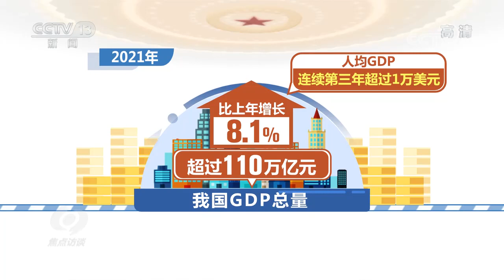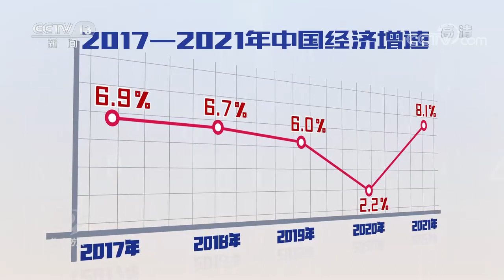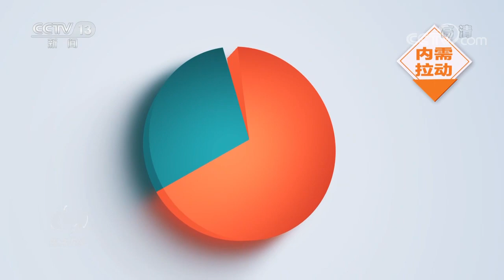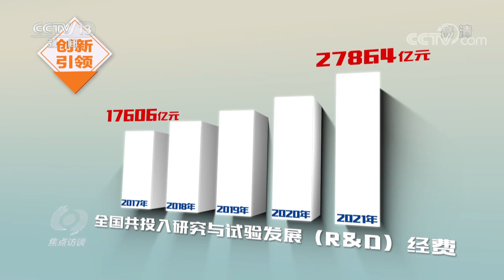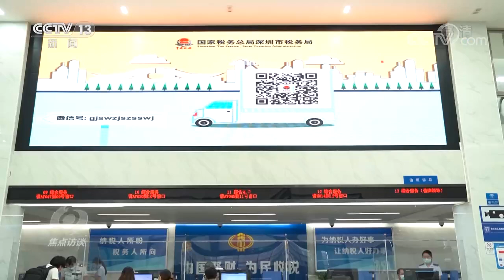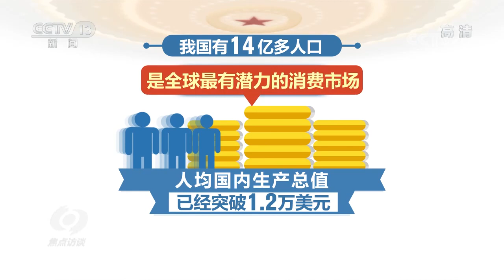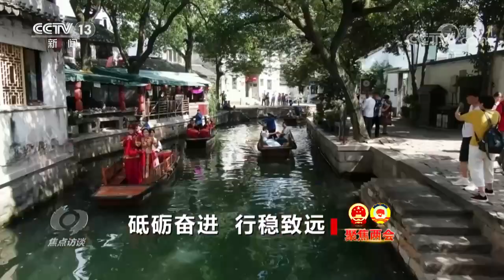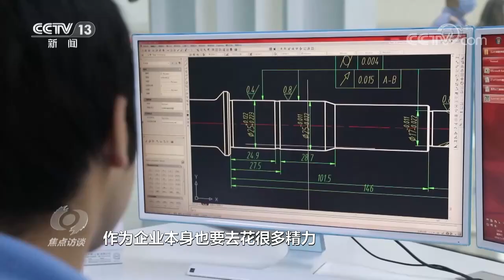聚焦两会 砥砺奋进 行稳致远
3月5日，十三届全国人大五次会议在北京召开，会议的一项重要议程就是审议政府工作报告。这是政府工作报告中关乎全局发展的关键数字：5.5%左右，今年国内生产总值的预期增长目标。而“稳”是政府工作报告中的重要关键词。那么，5.5%左右的经济增长目标是出于什么样的考虑设定的？在新的关键节点召开的全国两会，还聚焦哪些重点工作？我们怎么才能实现这个“稳”字？我们来听听代表、委员怎么说。（视频来源 央视焦点访谈）